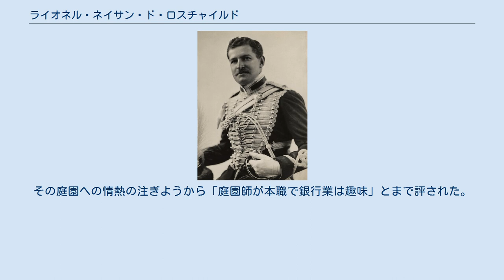ライオネル・ネイサン・ド・ロスチャイルド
園芸・造園に関する人物
ライオネル・ネイサン・ド・ロスチャイルド（英語: Lionel Nathan de Rothschild, OBE、1882年1月25日 - 1942年1月28日）は、イギリスの銀行家、政治家。
 1882年1月25日にレオポルド・ド・ロスチャイルドの長男としてロンドンで生まれる。
母はマリー・ペルージャ。
弟にエヴェリンとアンソニーがいる。
 ハーロー校を経てケンブリッジ大学トリニティ・カレッジを卒業。
1908年にマスター・オブ・アーツの学位を取得した。
 1903年からN・M・ロスチャイルド&サンズに勤めるようになる。
1910年から1923年にかけてアリスバーリー選挙区選出の庶民院議員を務める。
所属政党は保守党だった。
 1914年の第一次世界大戦時には国防義勇部隊予備役少佐の地位にあった。
ライオネル自身は出征を希望していたが、一族から高齢のN・M・ロスチャイルド&サンズ共同経営者たち（父レオポルドと伯父二人）を支えることを期待されたため、イギリス本国に留まることになった。
しかし彼の弟二人は最前線で戦ったため（長弟エヴェリンは戦死している）、この時に出征しなかったことはライオネルに生涯の自責の念を与えたという。
 1915年に伯父ロスチャイルド卿が死去すると、その次男であるチャールズがN・M・ロスチャイルド&サンズの経営を主導するようになったが、チャールズは病気でまもなく退任したため、ライオネルと次弟アンソニーが会社の主導権を握るようになっていった。
 1917年に大英帝国勲章オフィサーを受勲した。
 1930年代、ナチ党政権の誕生によりドイツでユダヤ人迫害が強まった。
これを憂慮したライオネルは、本家のヴィクターや弟アンソニーとともに「ドイツユダヤ人のための英国中央基金」や「ドイツユダヤ人のための委員会」などの募金機関を立ち上げ、ドイツ・ユダヤ人の亡命と亡命後の生活の支援を行った。
とりわけ一世代若いヴィクターがこの救済活動に熱心だった。
やや高齢のライオネルとアンソニーの兄弟は、イギリス社会から排除されないためには、まずイギリス人として行動するべきでユダヤ人であることは二の次という考え方が染み付いていたため、運動にかける情熱には温度差もあったものの、兄弟も出来る限り多くのユダヤ人を救おうと奔走したことに疑いはない。
 1942年1月28日にケンジントン宮殿で死去した。
以降、会社の経営は弟アンソニーが主導するようになる。
 植物に造詣が深く、サザンプトン郊外にエクスベリー・ガーデンを創設した。
その庭園への情熱の注ぎようから「庭園師が本職で銀行業は趣味」とまで評された。
 またクルージング、温泉、山歩きも趣味だった。
 パリ在住のエドモンド・ビーアの娘マリー・ルイーザ・ユージェニー・ベーア（Marie Louise Eugénie Beer）と結婚し、彼女との間に以下の4子を儲ける。